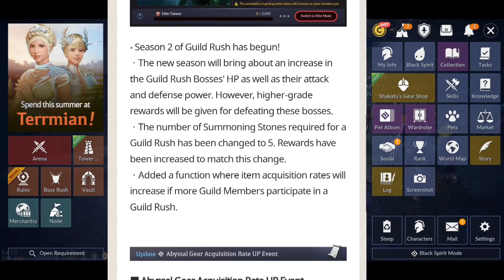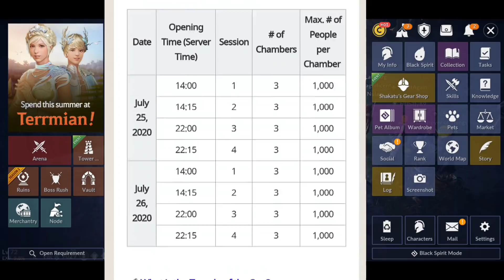COX PIRATES ARE BACK! Abyssal Crystals, Tower of Trials, +more, Patch Notes, BDM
Bad Ass Community Tournament Discord

7-21-20 Patch Notes Black Desert Mobile

What's new?
Abyssal Crystals
Tower of Trials Updated
New Enraged world boss Bheg
Abyssal Shakatu Rate up
New Events!
Terrmian is back!

Do you have awesome PvP, PvE, Funny moments you want to share?

Access to the End All Be All Document for just $1

Benefits of Early Access Information - Stay ahead of the Pack!

Websites -

Bad Ass Black Desert Mobile Content here